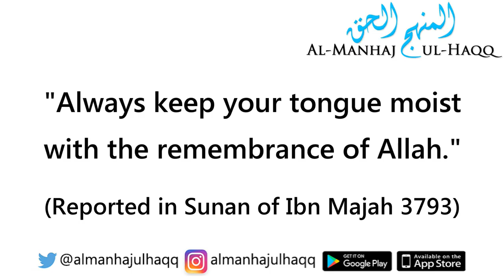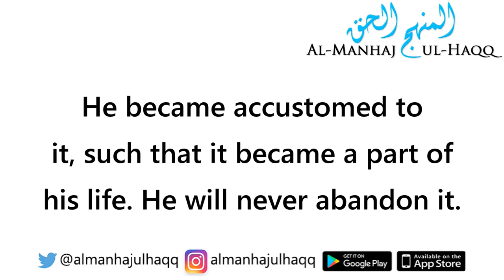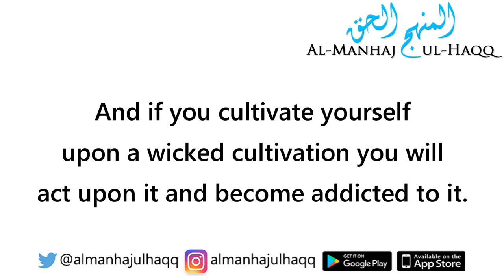Your Habits become your Character - Explained by Shaykh Abdullah Al-Ghudayān